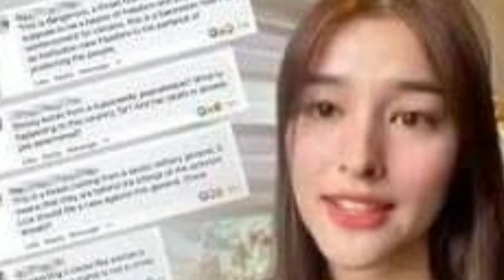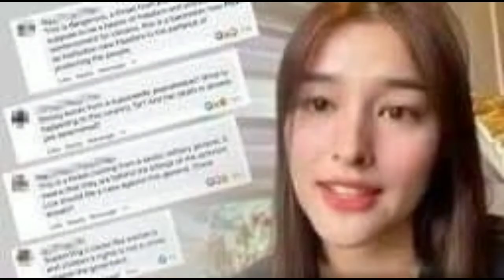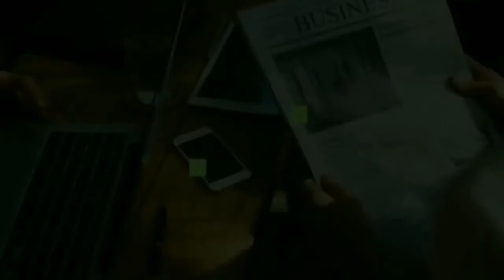ANTONIO PARLADE JR PINAALALAHANAN SINA LIZA SOBERANO AT CATRIONA GRAY